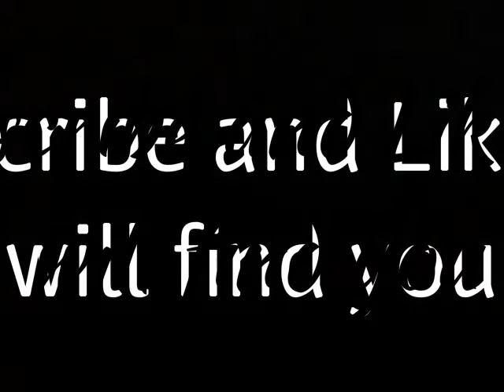BEST LETS PLAY EVER ...or worse?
Hey you ready for the best let's play, well here you go